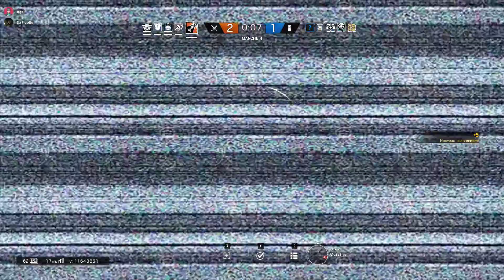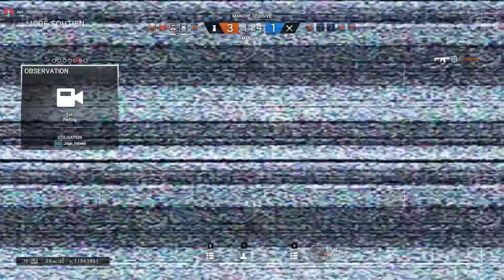Tom Clancy's Rainbow Six Siege #10 Le Retour (Classé) - Jago Production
Après environ 5 mois d'absence, je suis de retour mais avec un nouveau nom de chaîne: Jago Production!!

Merci à Linda.